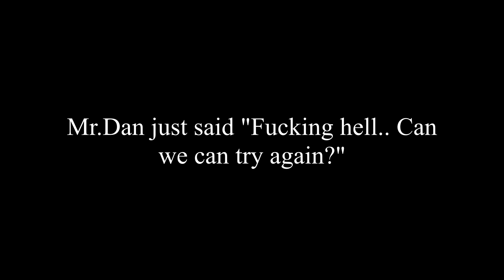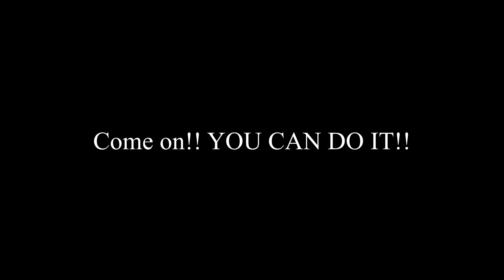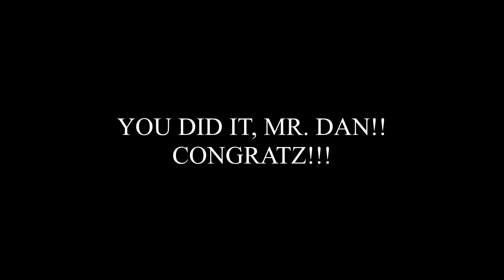Random Honest Reviews - Dawn of the Planet of the Apes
So we just saw Dawn of the Planet of the Apes! And.. is this turning out to be a war between SondrMan and Mr.Dan against Mr.Mike? Who's right and who's wrong?

Tune in to our channel every week for reviews about movies, TV-series, games and.. everything?